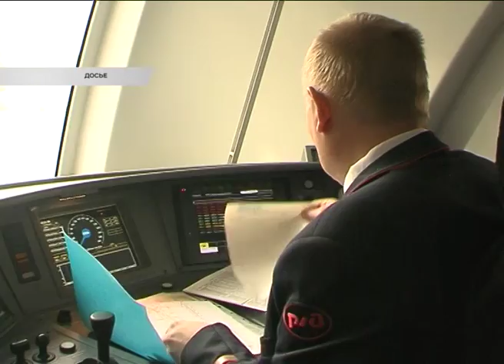В Сочи частично изменилось расписание двух "Ласточек". Новости Сочи Эфкате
Для перераспределения пассажиропотока для пригородного поезда сообщением Имеретинский курорт — Туапсе  увеличилась продолжительность стоянки до 3-х минут в Якорной Щели.
Сочи. Новости.
Телеканал Эфкате.